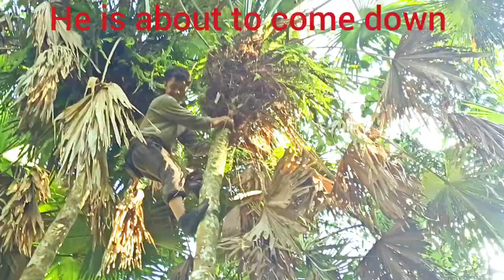Harvesting Palm (roof)tree fruites Process.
Village life experience of harvesting palm tree fruits.